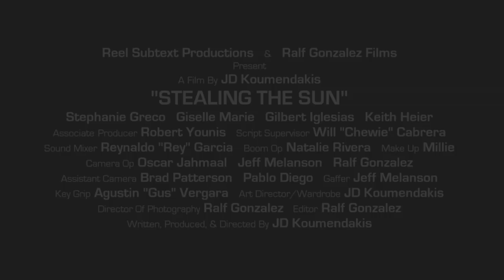Stealing The Sun - Trailer HD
Trailer for Upcoming Short Film Entitled "Stealing The Sun" Written & Directed by JD Koumendakis and Starring: Stephanie Greco, Giselle Marie, and Gilbert Iglesias.